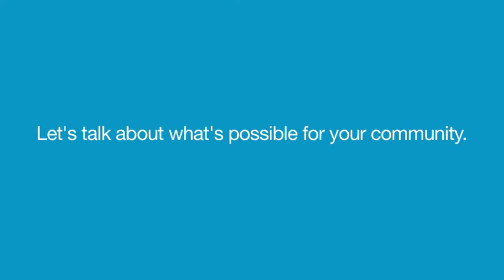Sprung Athletic Solutions: Sprung Arena Fly Through- Animation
Tension fabric arena buildings
Whether you’re in need of a complex ice arena center or a simple stadium building, a Sprung structure is the perfect solution. Sprung provides a better return on investment for arena buildings, thanks to low construction costs, quick build capabilities, lower operating costs and a sophisticated interior environment that is suitable for all kinds of recreational needs. Sprung’s arena buildings are adaptable to a wide range of climates and are insulated to improve energy efficiency.

Stadium building designs for all seasons
Sprung’s bright, clear-span spaces provide a natural setting for play in all seasons, while an energy-efficient insulation package provides climate controllability and lower overall operating costs — particularly beneficial for ice arena structures. As a long-term solution, Sprung stadium and arena enclosures help inspire increased attendance and keep community members moving. We have new arena structures ready to ship, so you can start (and finish) construction on tight deadlines

Arena centers with easy maintenance
Thanks to innovative engineering, Sprung’s arena structures can be erected quickly, with minimal foundation requirements, and the tension fabric exterior is easy to maintain. The buildings are a popular choice around the world for arena enclosures and stadium buildings.

Choose Sprung as your arena and stadium builder
Many members of the sports and recreation industry, including health and fitness decision-makers, stadium builders, community leaders and school directors, have already made Sprung their solution for arena structures and stadium buildings. Sprung’s structures have been used in many different applications around the globe: as an ice arena building at the Edge School in Alberta, Canada; as roller rinks at Canyons Ski Resort; and as a stadium building addition for the San Francisco 49ers Team Store and LA Dodgers Team Store.

The Sprung Advantage
A Sprung structure can be purchased, leased, or lease with an option to purchase. Sprung Structures has a pro-rata guarantee of 50 years on the aluminum substructure and up to 25 years on the architectural membrane. The Sprung team manufactures and delivers its own products. Sprung Structures has manufacturing and distribution centers across North America and the Middle East and offices around the world.